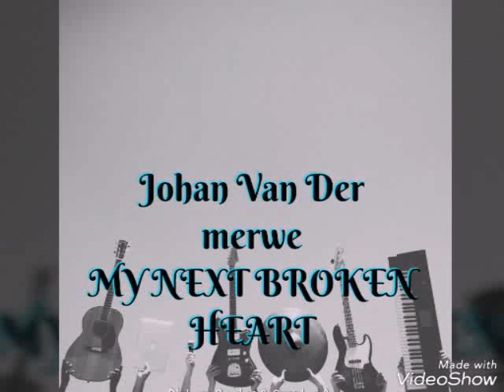Next broken heart cover by johan van der merwe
My favorite bands cover done by me